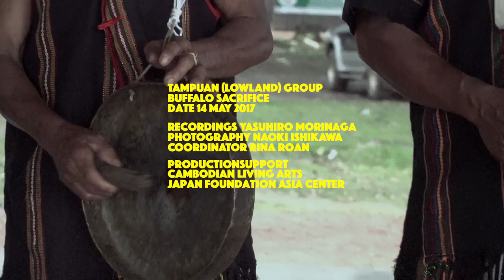[GCOSEA: Cambodia] Tampuan(lowland) - buffalo sacrifice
Ethnic Group: Tampuan (lowland)
Date: 14 May 2017
Type:10( flat gongx7, bossed/knobbed gong x7) tampubarinx3, dancersx5, singersx3
Numbers: 10
Location: , Ta choun Village Ou Chum District, Ratanakiri, Cambodia

Recordings: Yasuhiro Morinaga
Translation: Rina Roan
Production: Kingdom of Archipelago
Production Support: Cambodian Living Arts / Japan Foundation Asia Center

The Tampuan people live in the northeast Cambodia. They have their own language of the Mon–Khmer language family. The music of Tampuan people are diversified. They learn how to play music since their childhood. Especially, the gong music for Tampuan people is the most favorable traditional music. The gongs are classified in different groups such as Pat, Laser, Tabanh, Kaong, and H’ler gongs. Each group consists of 13 gongs, including 5 gongs with knob and 8 Cheng gongs (gong without knob). 5 gongs or the whole set can be played according to the number of the musicians. The performers are men and can be from 5 to 13 of them. It is made of iron. Since it is hard, the sound error is very low. The gong is imported from Vietnam and it costs 8 buffalos thanks to that the leading gong was made of bronze. If we put a watch on its knob, the watch will stop working. In the old time, it was believed that only the richest can buy it. This gong now is hardly seen because it becomes less popular unlike before.

Gongs are used in almost main ceremonies such as funeral, wedding, village’s offering, good harvest wishing ceremony, family moving (to live with husband or wife’s family), main ceremony within the family, gratitude ceremony to the traditional midwife, and so on. From the past until now, gong are used in 3 forms of performance.

The gongs are played to make the celebration happier and energetic so that the participants don’t feel sleepy, especially the funeral which the attendants have to stay for it from night to the early morning. They play the gongs until they arrive to the place they take bath or washing face. It is to make the villagers know that they stay at the funeral until the early morning. For spiritual offering ceremony, the performance is to address the spirit to accept the offering and heal the patients.